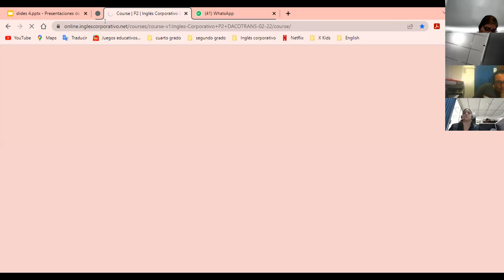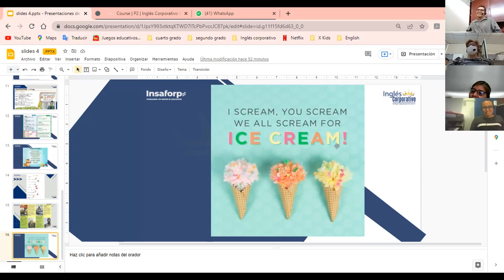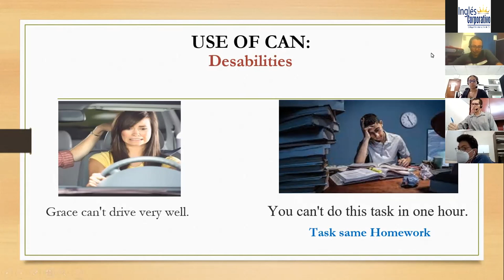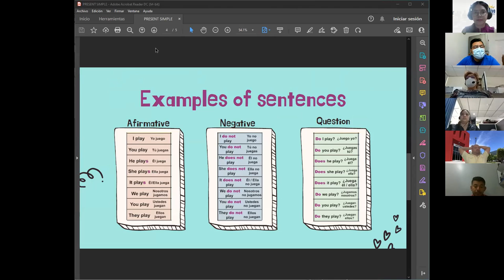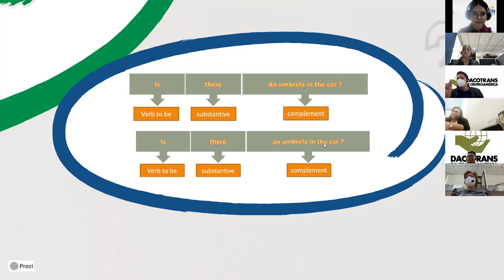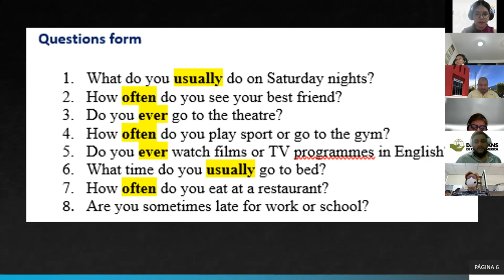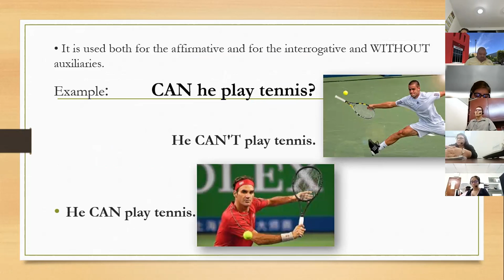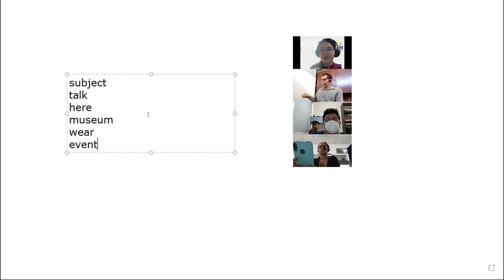Ingles Corporativo- Final presentations (Class #16)